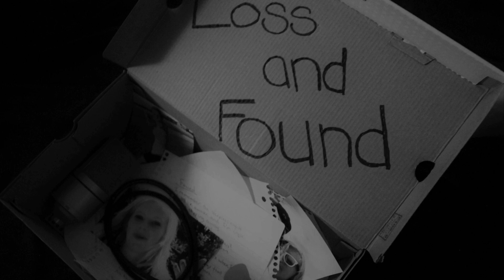Alex Clemens - Loss and Found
I'm super excited to share this with all of you, we will be releasing Loss and Found in 2019!

Album cover by - Jessica Peterson

Video - Doug Peterson